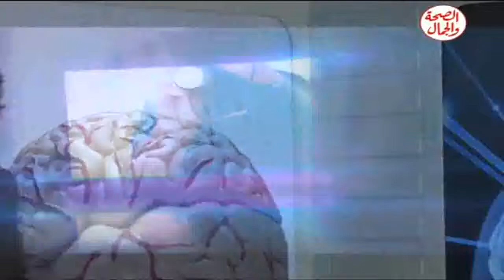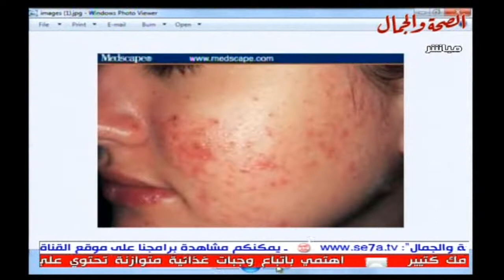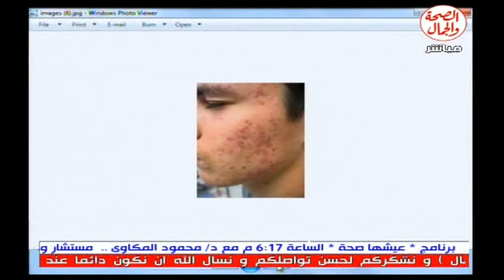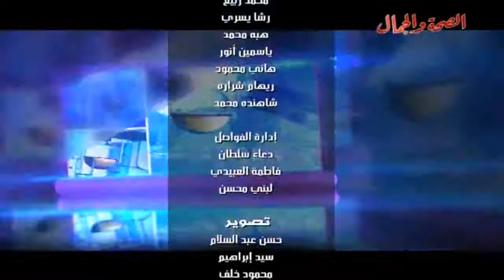برنامج زي القمر 2 4 2014